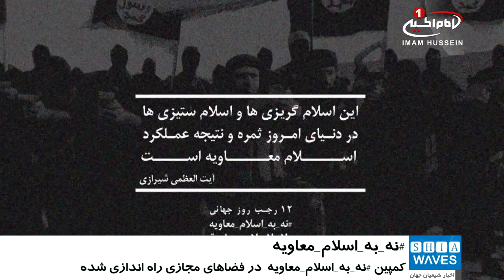راه اندازی کمپین نه_به_اسلام_معاویه، در فضاهای مجازی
کمپین نه_به_اسلام_معاویه در حال انتشار در فضاهای مجازی است.
این کمپین در آستانه دوازدهم رجب،  سال روز مرگ معاویه  راه اندازی شده است.
کاربران با استفاده از هشتک نه_به_اسلام_معاویه در فضاهای مجازی، سعی دارند تفاوت میان اسلام علوی و اسلام معاویه را به جهانیان نشان دهند.
کاربران با نام گذاری این روز به عنوان «روز جهانی نه به اسلام معاویه»، تلاش می‌کنند برداشت‌های انحرافی از اسلام را برطرف کنند.
در پی  افزایش حملات اسلام‌ستیزانه و خشونت علیه مسلمانان در جهان، این کمپین  آغاز شده است.
شایان ذکر است مرجعیت شیعه آیت الله العظمی سید صادق حسینی شیرازی مدظله، بارها خواستار معرفی اسلام_حقیقی از طریق نشر سیره و روش حکومت داری پیامبر و امیرالمؤمنین علیهما السلام، به جهانیان شدند.
مرجعیت شیعه استفاده از رسانه‌های گوناگون را در راه معرفی اسلام حقیقی و بیان تفاوت‌های آن با اسلام دروغین را ضروری دانسته‌اند و راه اندازی و حمایت از رسانه‌ها را یک وظیفه عمومی برشمردند.